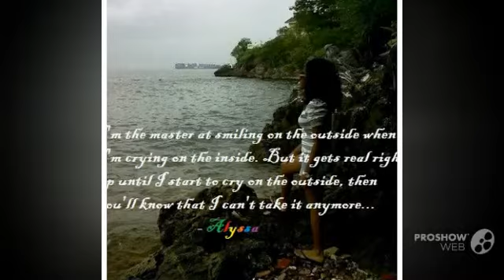Glow In The Dark: A Diggy Story Chapter 26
Song of the Episode: Miley Cyrus - We Can't Stop d^_^b

Justin Dior's POV:

It was only after we took off our hoodies, we realised that Dig and Lys were matching. I swear, they're falling for each other just as fast as their families want them to get married. It's crazy how they're arranged to have a marriage, something we thought only happened with the children of the Monarchy. But I guess, when you live within the secret society of the elites, you have no other choice but to oblige by the ridiculous rules they set out for us.

All the ids had already fallen asleep, and it was time for us to take our showers and have a late dinner with 'our' new family in our pjs - just like we do at home. So I guess, it's time we show them how we live in New York.

The next day proved to be eventful. Seeing that we had to adjust to the timezone here, we all ended up sleeping past noon. Which meant that, by the time we got ready and ate, it would be time to go to the meet Mia's and Lys' friends.
I decided to go check on Daniel because he must be nervous, he's meeting the people Shortie grew up with, and now we're goingt o be the people Shortie lives with! So I guess, we're all a little bit nervous, but not as much as sweaty Diggy.

"Well don't you two look lovely," I teased the girls as they came downstairs. "And who's that little gorgeous one?" I said as Maya blushed and jumped into my arms. Twist came and took her from me then kissed Mia's cheek and headed off to the car to strap Maya in. Diggy thought no one saw, but we all noticed him and Lyssie in the corner, and overheard his -what was supposed to be whispered- conversation.
"Drive carefully okay?"
"Call me when you're leaving."
"Ice-cream after?"
"Your room?"
 "Our bed?"
"Movie?"
"For sure"
"Love me?"
"Don't I have too?"
"We'll see."
"Bye Daniel," and she kissed his cheek. After she closed the door behind her he said,"Laters baby." Drew retorted, "Easy Christian Grey!" ahaha the room jsut had to bend over with laughter!